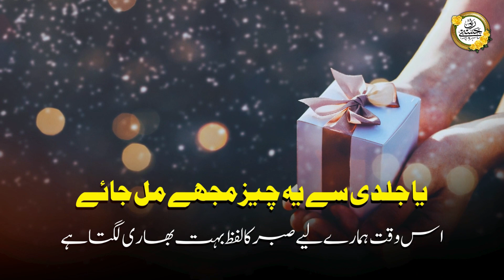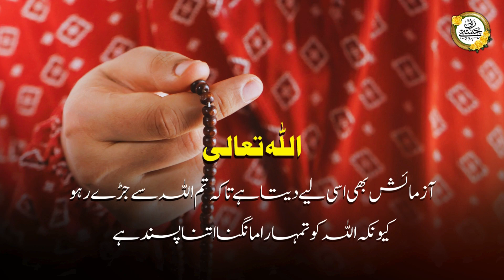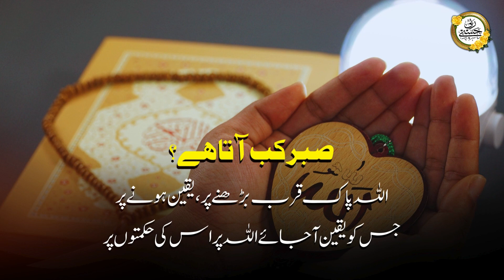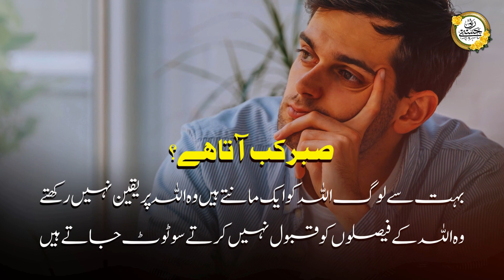Sabar Kab Aata Hai? | ALLAH Sabar Karne Walon Ke Sath Hai | Sabar Kaise Karain | Sabr Ki Taqat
❱ About This Video:
sabar kab aata hai,
allah sabar karne walon ke sath hai,
sabar kaise karen,
sabar ki taqat,
sabar kya hai,
sabar ka ajar,
sabar kya hai,
jab ap sabr ki akhri hadd pe hon,
yaa allah akhir kab tak mujhe sabar karna padega,
jab sabar karna tumhare liye mushkil ho jaye,
motivational speech,
motivational video,
1 minute motivation,
allah quotes,
insan quotes,
muslim quotes,
islamic quotes,
urdu quotes,

Like This Video & Share As Sadqah Jariya!
❤ Jazak Allah ❤